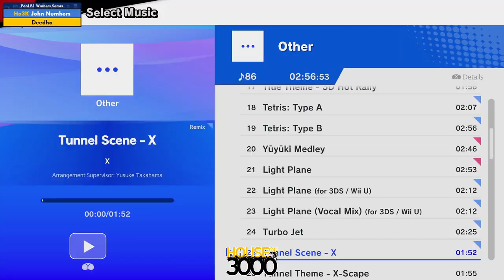Xeno320 Pool B1 Winners Semis John Numbers vs Deedha - SSBU Ultimate Tournament